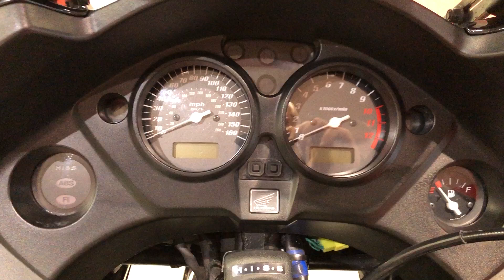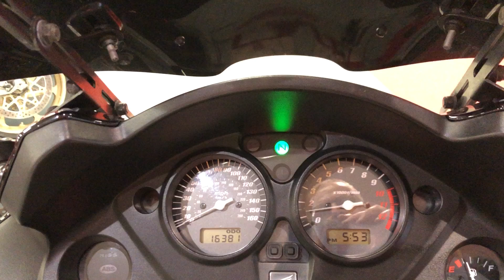2011/11 Honda CBF1000F. Only 16,381 Miles. Black. FSH. Outstanding Condition £4,495 John Banks Group